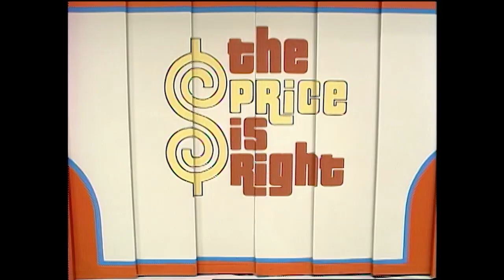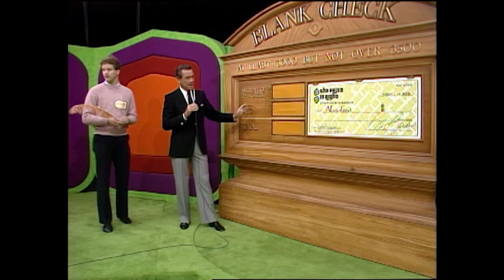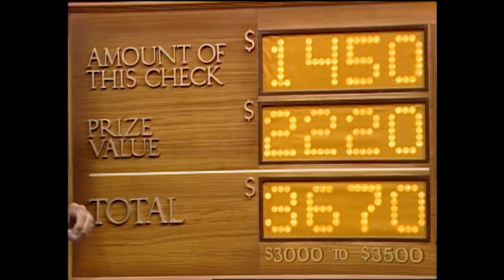Oh, no! Friendly Student Goes Up Against Blank Check - The Price Is Right 1985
Alan appreciates Bob Barker’s Blank Check explanation. See if his understanding helps him win.